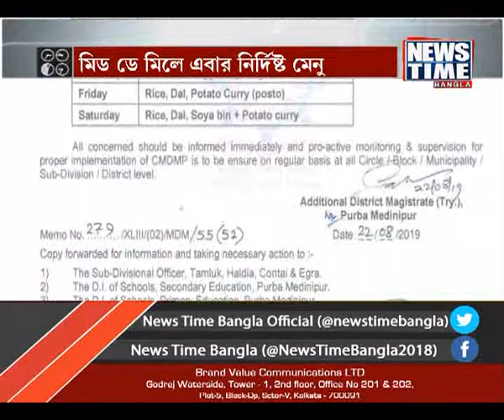মিড ডে মিলে এবার নির্দিষ্ট মেনু || News Time Bangla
চুঁচুড়ার বালিকা বাণী মন্দির স্কুলে মিড ডে মিলে পড়ুয়াদের ডিম ভাত দেওয়ার ছবি প্রকাশ্যে আসতেই সমালোচনার ঝড় ওঠে। শিশু পড়ুয়াদের মিড ডে মিল নিয়ে বিভিন্ন জেলা থেকে একের পর এক দুর্নীতির অভিযোগ উঠে এসেছে। অবস্থার উন্নতির জন্য এখন সমস্ত সরকারি ও সাহায্যপ্রাপ্ত স্কুল গুলির জন্য মিড মিলের খাদ্য তালিকা তৈরী করে দিল রাজ্য সরকার।

News Time Bangla is a Bengali news channel which provides inclusive and up-to-date news coverage from West Bengal and India. You can get the latest top stories, Current Affairs, Sports, Business, Entertainment, politics, spirituality and many more.  The motto of the channel is serving news without Political Bias. So keep tuning in to News Time Bangla  "Anytime, all the time".